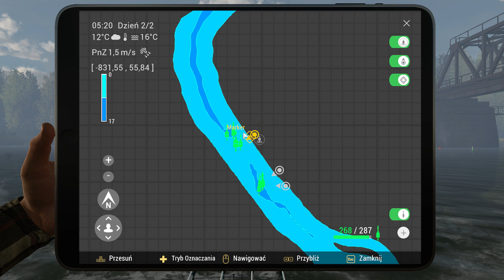Fishing Planet #65 unikatowy boleń | Rosja